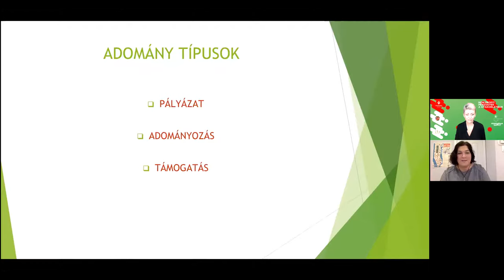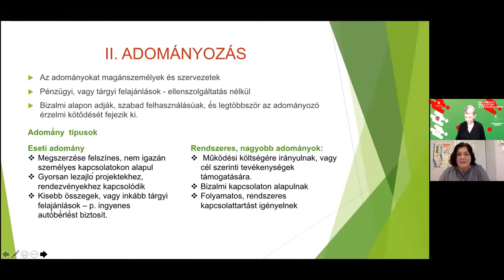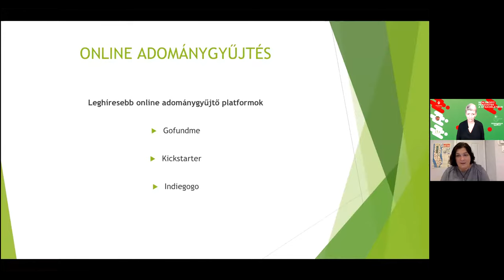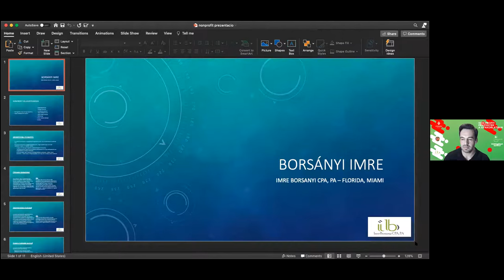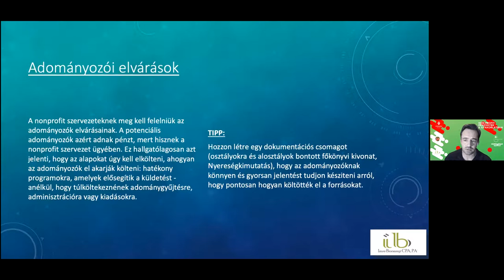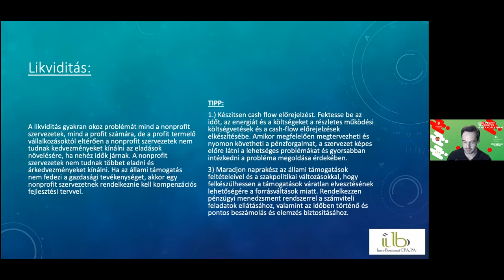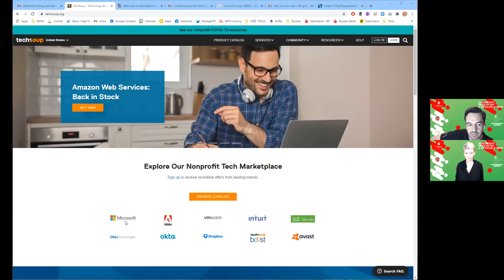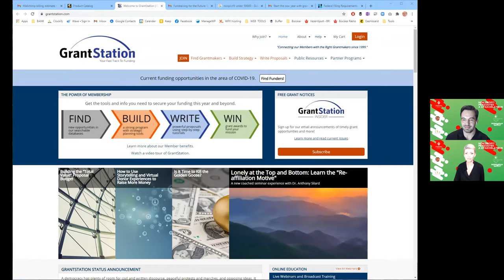Közösségi Akadémia - NON-PROFIT PÉNZÜGYEK A GYAKORLATBAN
A HungarianHub  Közösségi Akadémiának gondolatát a tavalyi évben elindított webinár-sorozat hívta életre, amelyben Pazaurek Piros, a HungarianHub alapítója által írt “7 tipp az erős magyar közösség építéséhez Amerikában” című könyve alapján valósultak meg nagy sikerrel. Visszajelzések alapján felismertük azt a tényt, hogy igény van és sokkal szélesebb körű, több szakértő bevonásával megvalósuló képzés sorozatnak is.

Az idei évben ezért  elindítunk egy olyan tudásközpontú webinár-sorozatot, amely mind az amerikában élő magyaroknak, mind majd a vállalkozásoknak, mind pedig a közösségi vezetőket nyújt hasznos információkat.

Első körben a megkezdett közösségi vezetői képzést kívánjuk folytatni magyar nyelven, komoly szakmai háttérrel rendelkező, Amerikában élő szakértők bevonásával. Ezek az ingyenes találkozók majd ZOOM-on keresztül, előzetes regisztráció alapján, minden hónap utolsó szerdáján, (EST) este 6:30-tól valósulnak meg.

2021. január 27., szerda - NON-PROFIT PÉNZÜGYEK A GYAKORLATBAN - Hogyan tudsz forrásokat találni non-profitodnak és
miként tudod gazdaságosan vezetni a szervezetedet?
2021. február 24., szerda - A SIKERES NON-PROFIT SZERVEZET MŰKÖDÉSE - Hogyan tudod fejleszteni és professzionálisan irányítani szervezetedet?
2021. március 31., szerda - A NON-PROFITOD MÉDIABIRODALMA -Hogyan építsd fel a szervezeted saját médiabirodalmát?
2021. április 28, szerda - PROFI RENDEZVÉNYSZERVEZÉS - Miként tudsz profin rendezvényt szervezni a szervezeted számára?
2021. május 26., szerda - ÖNKÉNTES KÉRDÉS - Hogyan tudsz önkénteseket bevonni és megtartani a szervezetedbe?